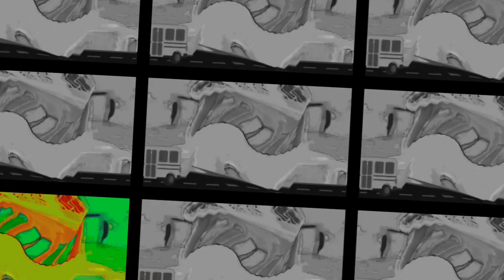Wheels On The Bus | Go Round and Round | Kid's Favorite Nursery Rhyme | Pilli Go Preschool Rhymes